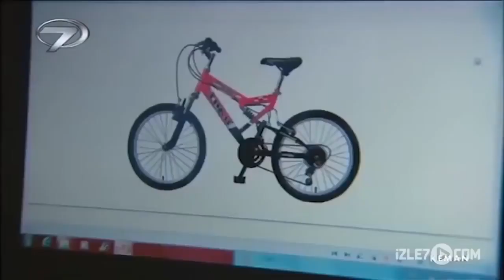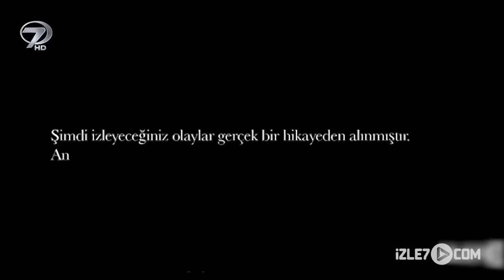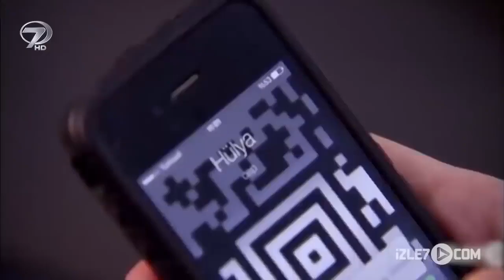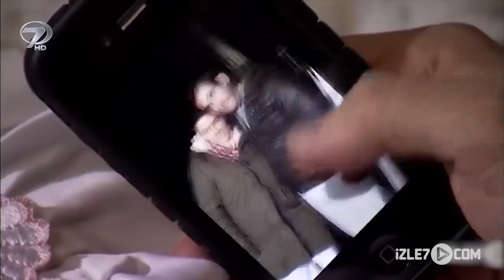Keman - Kanal 7 TV Filmi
Hayatında kemanından başka iyi bir şey bulunmayan küçük Mehmet’in boyundan büyük yükü, Keman filmiyle ekrana gelecek. Küçük yaşta annesi tarafından terkedilen ve hayatına görme engelli babaannesi Hayriye ile devam etmek zorunda kalan Mehmet, babaannesine okula gittiğine dair yalan söyler. Mahallenin azılı suçlusu Hasan, Mehmet’i okulundan alıkoyup gizlice dilendirir. Borç batağındaki Hasan’ın karısı Asiye, eşinin menfaati için Hayriye Hanım’a iyi davranır. Mehmet, geceleri tek eğlencesi kemanıyla vakit geçirir. Annesine duyduğu nefreti kemanıyla dindirmeye çalışan Mehmet, babaannesinin tedavisi için paraya ihtiyaç duyar. Küçük çocuğun bu ihtiyacını bilen Hasan, Mehmet’in antika kemanını satıp paranın büyük miktarını saklar. Mehmet’in annesi Hicran ise ansızın ortaya çıkar. Gelininin Mehmet’e annelik yapamayacağını düşünen Hayriye Hanım, vefat eder. Ortada kalan Mehmet, Hicran’ı istemez ve onun anneliğini reddeder. Hicran’la Mehmet, bir anne oğul ilişkisi kurabilecek mi? Yıllarca Mehmet’i dilendiren Hasan, yaptıklarının cezasını çekecek mi?

Yapımcı: Armağan Pertez, Yönetmen: Betül Durmuş, Senaryo: Utku Aras, Oyuncular: Bertan Ceylan, Latife Ünsal, Arif Selçuk, Mevlüde Karataş, Ferhan Karadeniz, Ersin Duymazlar, Ahmet Faruk Kayacan, Erdoğan Tutkun